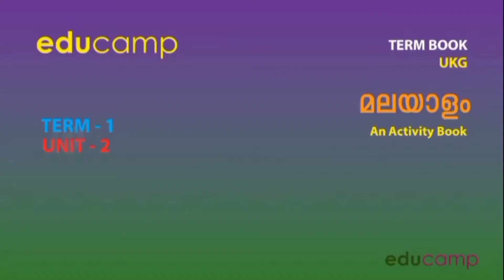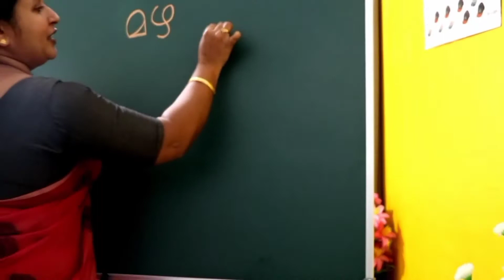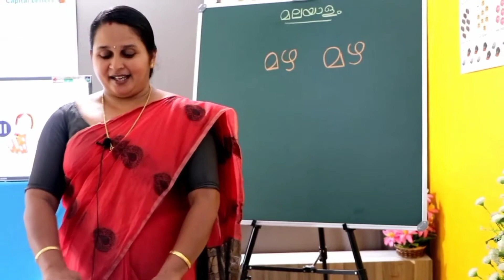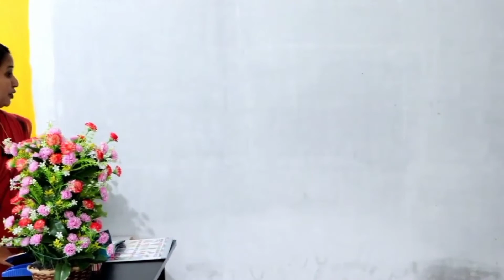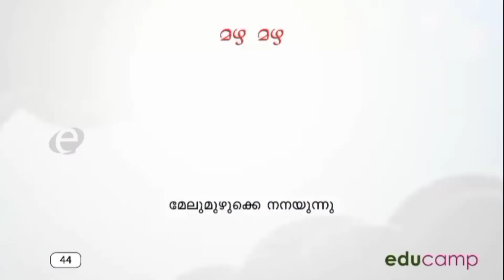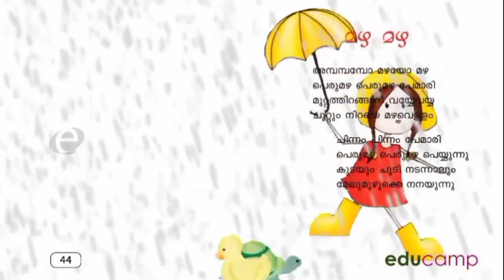JACK&JILL (KG-2) MALAYALAM TERM-1 . PAGE85